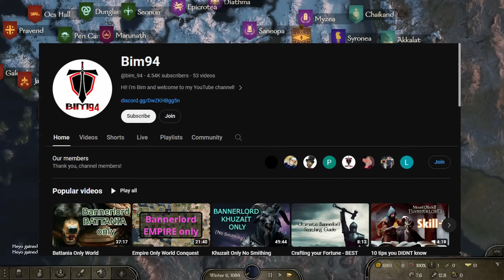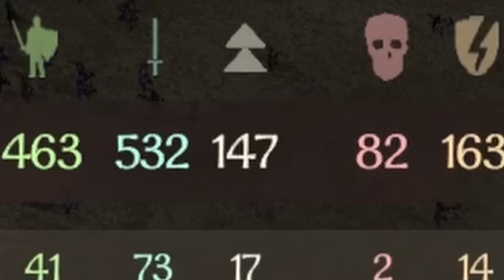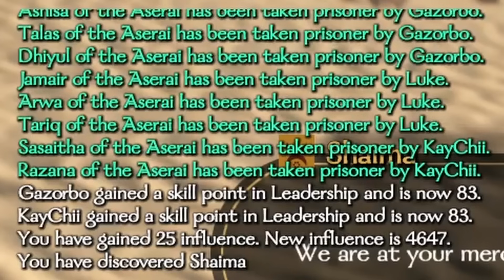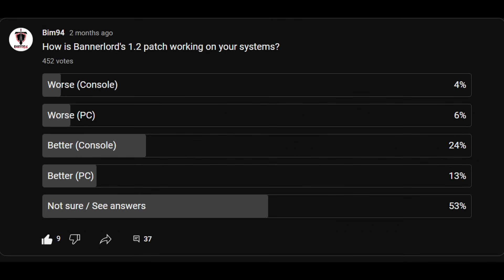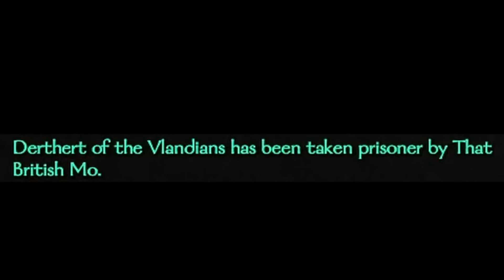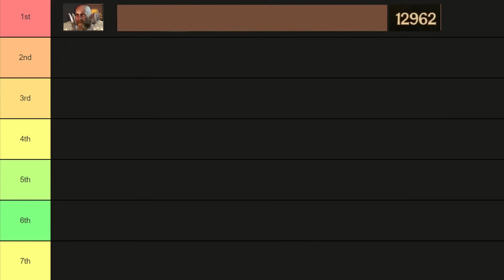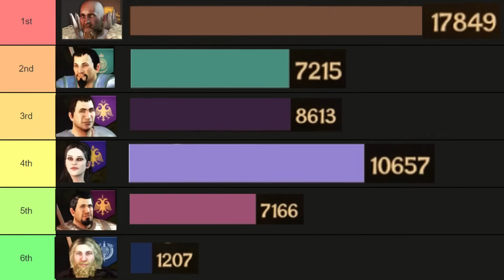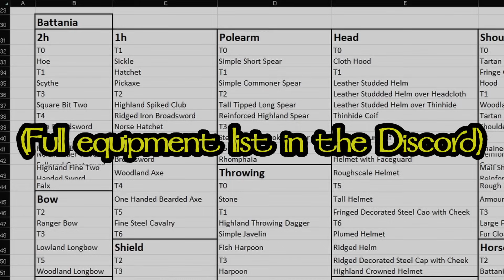Aserai Only No Smithing No Bow Bannerlord World Conquest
How I conquered Caldaria with the Aserai in 18 years.

Rules: No Smithing. Aserai culture equipment and troops. Companion pool and wife must be Aserai.
No mercenary or becoming a vassal for any kingdom (including the Aserai)
NEW RULE: No Bow!

This is the fourth installment in my series of 6 world conquest videos where I add a rule each time, it took over 200 hours to make so I hope you enjoy it!
The video was played in version 1.2.8 and was played/recorded/edited on a laptop.